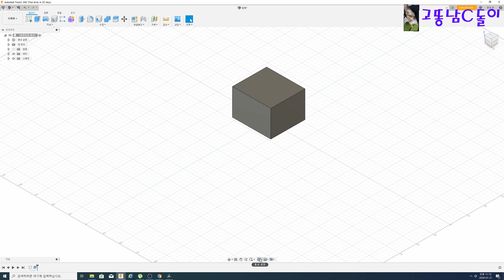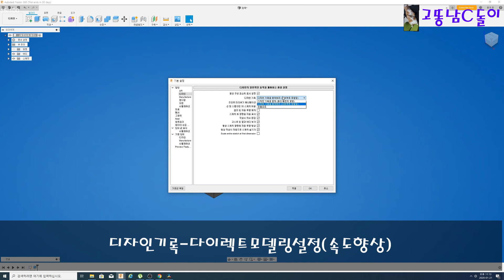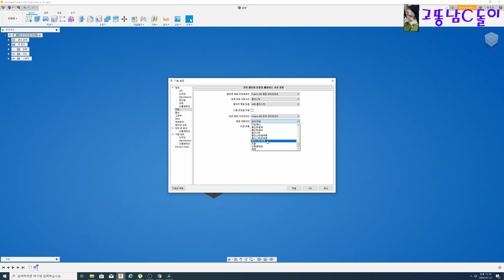퓨전360 최적화 환경설정법_aucad줌인아웃 동일설정법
최적화설정및
제 강좌영상과 동일한 인터페이스 설정법입니다.

감사합니다.